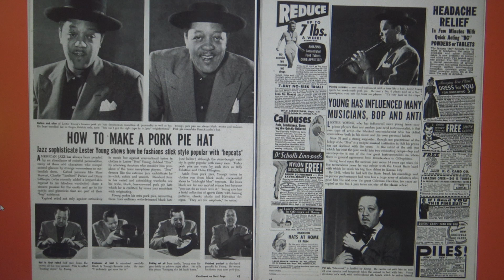Goodbye Pork Pie Hat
lyrics by Joni Mitchell

1959 and 1979 respectively